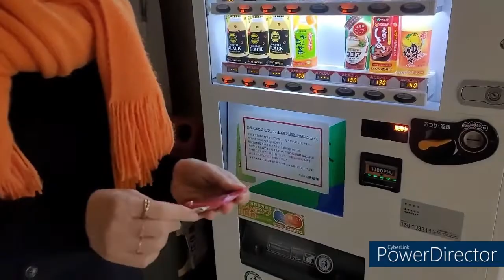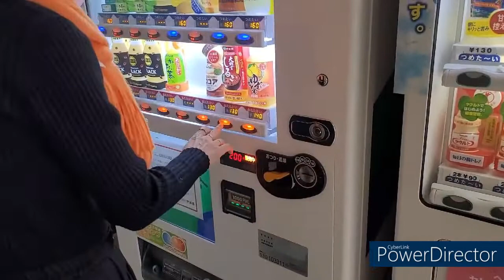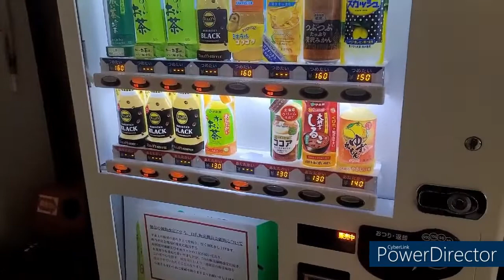대마도 시청에서 단팥죽켄 시식#TSUSHIMA Haruka 11/26#하루카 쿠다펜션#하루카 오후나에 민숙#하루카 카페#바베큐 저녁식사#점심도시락#자연산 회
TSUSHIMA Haruka
무엇이든지 도와드립니다(숙박,차량,렌트카,현지가이드,식사)
                라  인 ID : jini700
  --- 하루카오후나에 민숙